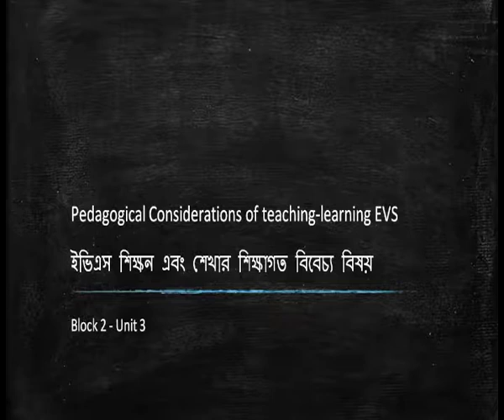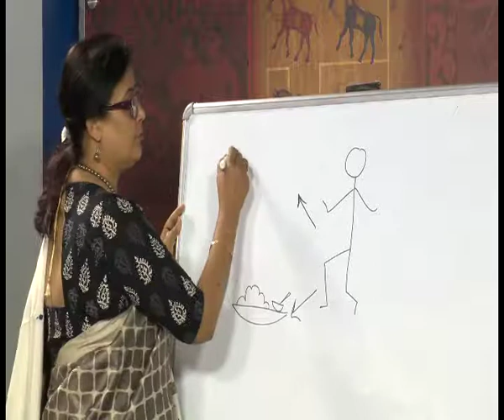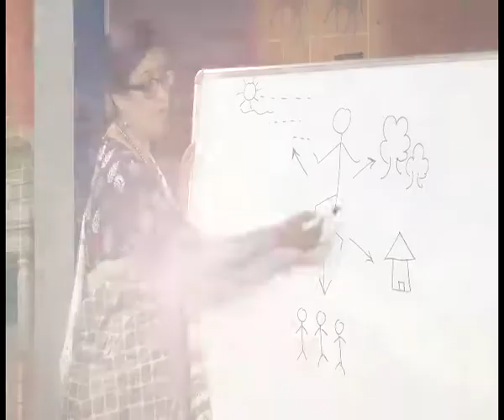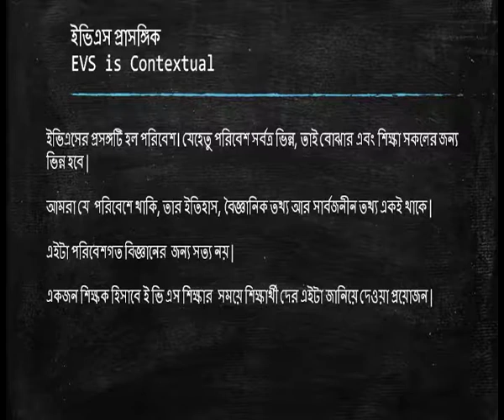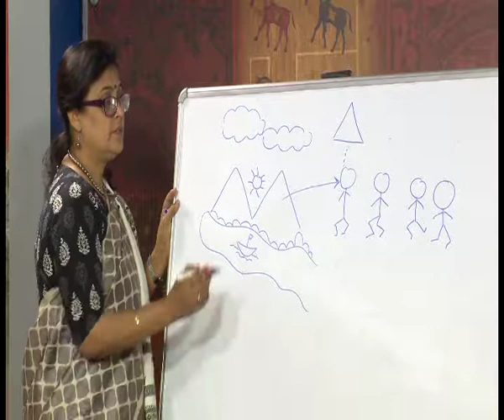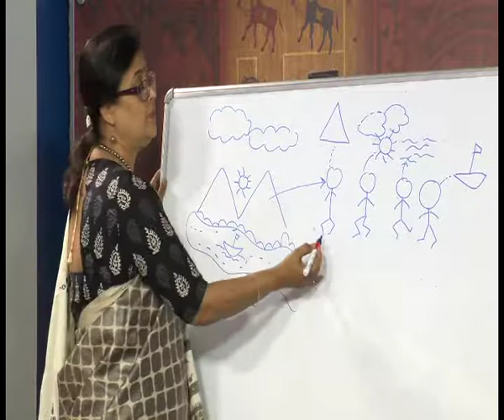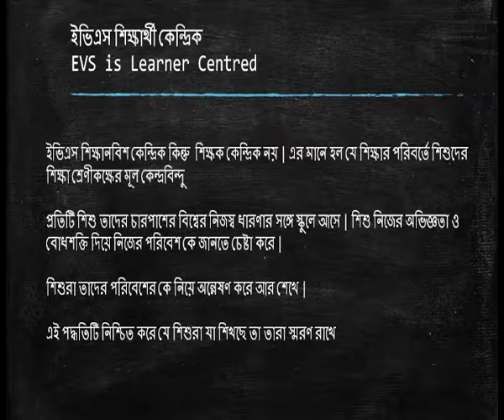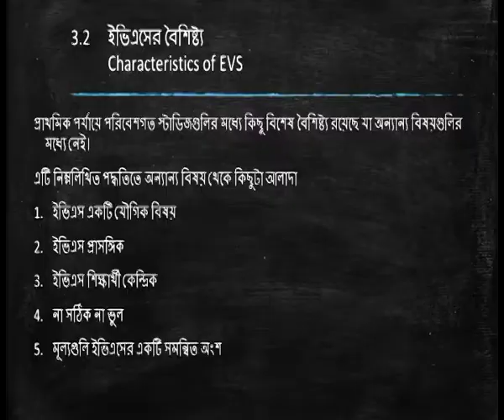Characteristics of EVS: Composite, Contextual, Learner Centred, No right no wrong, Values... (CH-25)